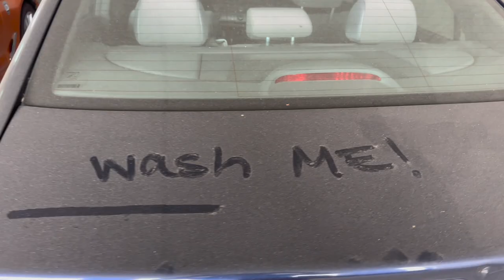Trying new cleaning products!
Never cleaned my car by hand before so I trusted my visit with @AdamsPolishes and got to work! Shocked how awesome my car looks without using any water since I live in an apartment building. Steps and products used below for you!

Steps & Products:
Step 1: Waterless Wash w/ Borderless Microfiber Cloth
Step 2: Detail Spray w/ Soft Plush Cloth
Step 3: Glass Cleaner w/ Tough Glass Cloth
Step 4: Foam Spray (add water, follow backer for instructions) w/ Foam Sprayer.
Step 5: Let foam sit on tires, brush and dry with cloth or blower.

Send Me Fan Mail:
Leenda Lucia LLC
5062 Lankershim Blvd. Suite 423